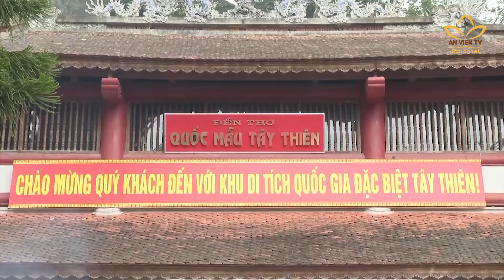Cụm tin văn hóa lễ hội ghi nhận tại Vĩnh Phúc và TT Huế